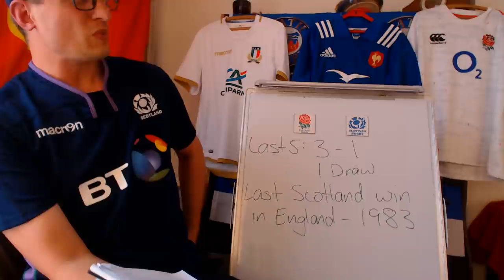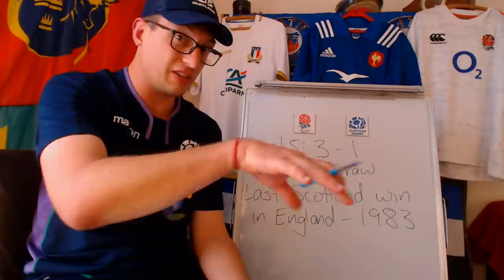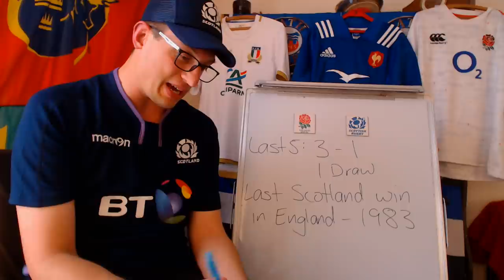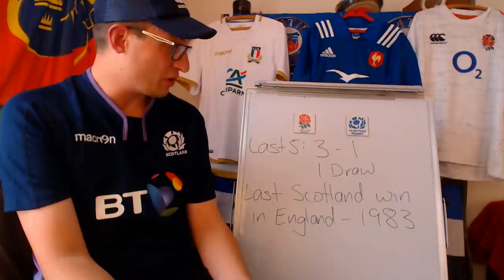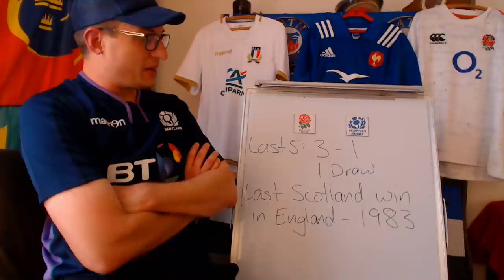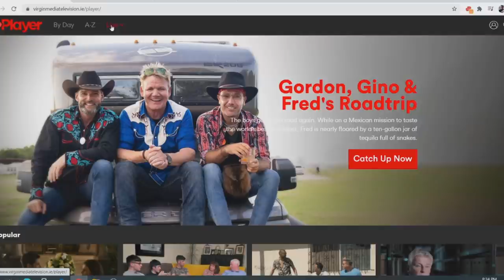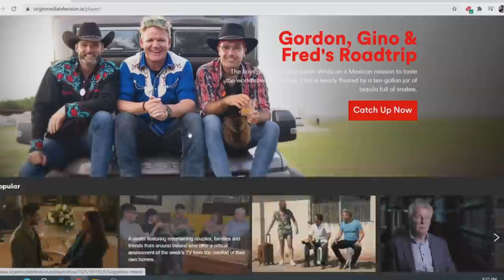Previewing England v Scotland - Six Nations 2021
LINEUPS:
England: 15 Elliot Daly, 14 Anthony Watson, 13 Henry Slade, 12 Ollie Lawrence, 11 Jonny May, 10 Owen Farrell (c), 9 Ben Youngs, 8 Billy Vunipola, 7 Tom Curry, 6 Mark Wilson, 5 Jonny Hill, 4 Maro Itoje, 3 Will Stuart, 2 Jamie George, 1 Ellis Genge

Replacements: 16 Luke Cowan-Dickie, 17 Beno Obano, 18 Harry Williams, 19 Courtney Lawes, 20 Ben Earl, 21 Dan Robson, 22 George Ford, 23 Max Malins

Scotland: 15 Stuart Hogg (c), 14 Sean Maitland, 13 Chris Harris, 12 Cameron Redpath, 11 Duhan van der Merwe, 10 Finn Russell, 9 Ali Price, 8 Matt Fagerson, 7 Hamish Watson, 6 Jamie Ritchie, 5 Jonny Gray, 4 Scott Cummings, 3 Zander Fagerson, 2 George Turner, 1 Rory Sutherland

Replacements: 16 David Cherry, 17 Oli Kebble, 18 WP Nel, 19 Richie Gray, 20 Gary Graham, 21 Scott Steele, 22 Jaco van der Walt, 23 Huw Jones

Lineups for 6 Nations 2021 from planetrugby.com